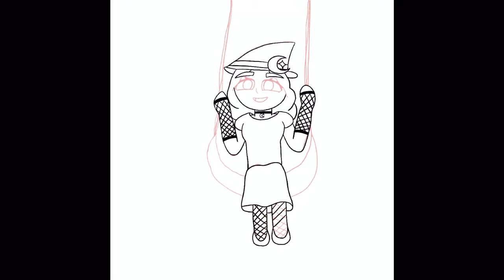Drawtober/ Day one — Moon 🌙